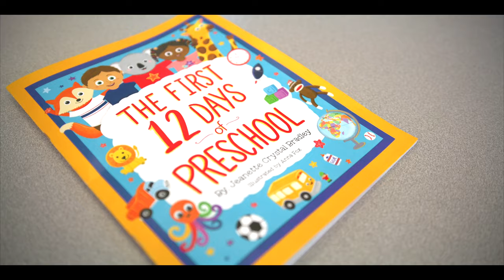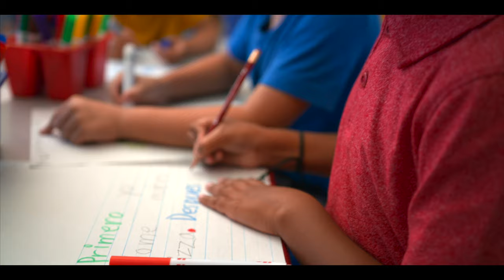The First 12 Days of Preschool - Music Video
Reading, Singing, and Dancing Can Prepare Kiddos and Parents!

 1, 2, 3… who will count with me?

Preschool is a big step, for kids and parents alike, but getting prepared can be just as fun as your family’s new adventure will be!

The First 12 Days of Preschool invites you to join new animal friends as they learn valuable preschool lessons in an irresistible sing-along book by 25-year veteran educator (and smile creator) Jeanette Crystal Bradley…

Book   The First 12 Days of Preschool
Author   Jeanette Crystal Bradley
Illustrator  Anna Fox

Song   The First 12 Days of Preschool

Music   Matthew Lyons
Lyrics   Jeanette Crystal Bradley
Artists   Lady Dang, Jeanette Crystal Bradley, Lillyan Sanchez, Jaxton Gildark
Audio Engineer André Elias
Licensed to  Jeanette Crystal Bradley

Video produced by Groovaloos Inc. & Koehl Visual Productions
Directed by Bradley Rapier & Chris Koehl
Director of Photography & Editor Chris Koehl
Production Assistant – Marcus Rapier

Students:
Anthony Ayo
Xavier Contreras
Jaxton Kai Gildark
Mia May Gildark
Nylah Hendricks
Lily Kay
Jack Louis Kirk
Taylor Elizabeth Kirk
Alexa Lindenschmidt
Levi Lyons
Keelen Meachum
Ryan Meachum
Shiloh Page
Harrison D. Perez
Azalea Perry
Elijah Perry
Lillyan Christina Sanchez
Micah A. Weigman

Special thanks to:
Justina Sanchez
Kelsey Dillon
Rick & Maria Sainz
Brae & Jill Wyckoff
Roy Cochran
Mariela Contreras
Debbie Vega
JohnnieLetters